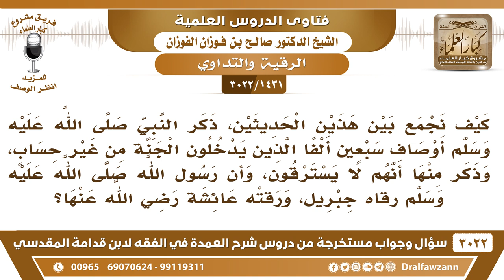[1431 -3022] في وصف الذين يدخلون الجنة بلا حساب، ذكر أنهم لا يسترقون، بينما رسول الله رقاه جبريل!!!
-"[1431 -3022] السؤال: كيف نجمع بين هذين الحديثين، ذكر النبي صلى الله عليه وسلم أوصاف السبعين ألفا الذين يدخلون الجنة من غير حساب، وذكر منها أنهم لا يسترقون، وأن رسول الله صلى الله عليه وسلم رقاه جبريل، ورقته عائشة رضي الله عنها؟
الجَوَابُ: الرسول ما قال لا يَرقون، إذا جاء واحد يبي يرقيك ما يخالف خله يرقيك لكن تسأله تقول تعال اقرأ علي لا هذا مكروه لأن فيه حاجة إلى الناس، فيه حاجة إلى الناس ولا أن تستغني بالله عز وجل، لكن إذا جاء هو يبي يرقيك لا تمنعه، ولا في بال ولا فيه كراهية هذا، الرسول جاءه جبريل ورقاه نعم. هو ما طلب الرقية عليه الصلاة والسلام، لكن بذلت له من جبريل عليه السلام، نعم.
للاشتراك في قناة الشيخ صالح الفوزان

للاستفسار والإقتراحات والدعم
رئيس الفريق
لمشروع كبار العلماء